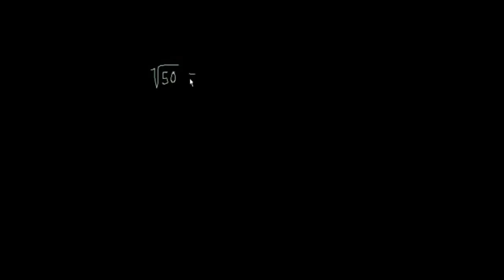Köklü Sayıları Sadeleştirme (Matematik / Cebir)